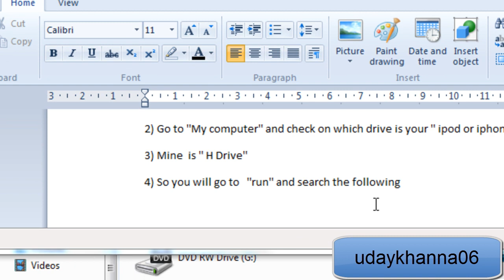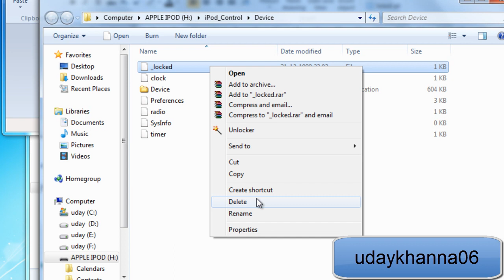How to hack apple ipod touch or iphone password [ screen lock].mp4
In this video, you will learn ''How to hack apple ipod touch,ipod nano,ipod shuffle and iphone screen lock''
[ take out the password of screen lock] of ipod touch,ipod nano,ipod shuffle and iphone